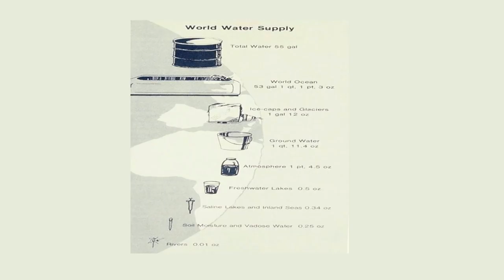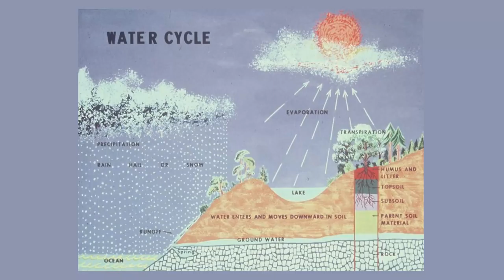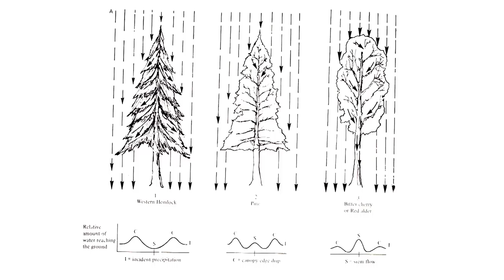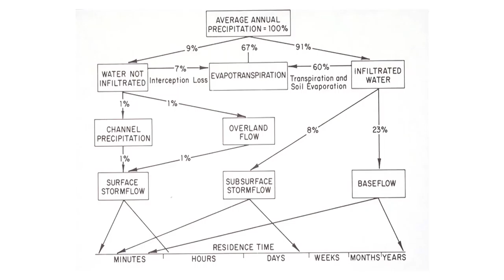Director of Environment Thiru.A.V.Venkatachalam, I.F.S., speech part-5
Director of Environment Thiru.A.V.Venkatachalam, I.F.S., speech over “ The importance of water"